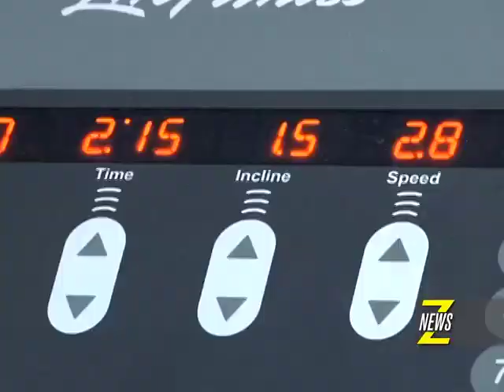ZNews - Walking & Running for Fitness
Hitting the path or the treadmill is one of the most popular ways for people to stay in shape no matter what their age is!  Znews finds out what you need in order to get you on track literally...